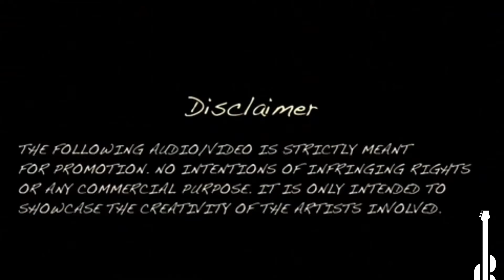An evening with me - 61 “Suhani Chandani Raatein”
Here’s a very old song originally sung by Mukesh in the film “Mukti” and this is my rendition. It goes out to @Preeti Serin, @Vipul Kotak, @Vibhuti Tripathi, @Hitesh, Mr Makati (my teacher at school), @Rachna Cogdon, @dipaksakaria and all those Mukesh fans.